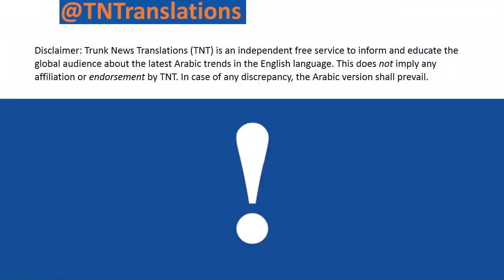TIME·STAMP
Recaptured areas, destroyed with planes, rockets and barrel bombs by Assad, Russia and Iran six years ago, used by the regime today to plea with donors for aid under pretext of ''earthquake'' @DrZaineddin

► TNT is an independent news platform.
Translations of latest Arabic news ≠ necessarily an endorsement.
In case of any discrepancy, the Arabic version shall prevail.